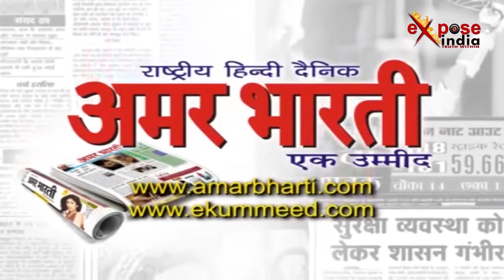आखिर क्यों छाबनी में तब्दील हो गया 300 साल पुराना मंदिर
उत्तर प्रदेश के कुशीनगर में मंहत की गद्दी को लेकर विवाद हो गया जहां वर्तमान महंत विवेक नाथ औऱ विपक्षी महंत राजेश नाथ के बीच काफी नोंक-झोंक हुई। दरअसल पूरा मामला हाटा कोतवाली के करमहा इलाके का है जहां 300 साल पुराने सिद्ध पीठ मंदिर में वर्तमान मंहत विवेक नाथ की अगुवाई में सप्तदिवसीय यज्ञ का आयोजन किया जा रहा था। कार्यक्रम के दौरान प्रशासन ने विवाद की आशंका को देखते हुए पहले से ही आधा दर्जन से अधिक थानों की पुलिस बल तैनात कर दिया जिससे पूरा इलाका छावनी में तब्दील हो गया। वहीं रविवार को प्रसाद वितरण के समय दोनों पक्ष मंदिर के आसपास जुटने लगे और काफी गहमागहमी होने लगी। जहां प्रशासन ने दोनों पक्षों को देखते हुए शांति बनाए रखने की बात कही लेकिन वहां विवाद थमने के बजाय और तेज होता गया। प्रशासन ने दोनों पक्षों को किसी तरह समझा बुझाकर मामले को शात करवाया। इस मामले में वर्तमान महंत विवेक नाथ का कहना है कि उन्हें 1992 में मंहत नियुक्त किया गया उसके बाद मुकदमा चली और कोर्ट ने उनके पक्ष में स्थगन आदेश दिया।
बाईट -विवेक नाथ बर्तमान महंत
वहीं दुसरे पक्ष के महंत राजेश नाथ के समर्थकों ने काफी हंगामा किया जिसके इस बात को लेकर राजेश नाथ से बात की गई तो उन्होंने कहा उनके पक्ष में पहले से ही आदेश दिया गया है और जनता हमारे साथ है। इसके लिये हमने धरना प्रदर्शन किया। इनके अलावा उन्होंने कहा कि इसमें प्रशासन की भी लापरवाही है और हमारा लड़ाई सिर्फ विवेक से है
बाईट -राजेश नाथ महंत दुसरे पक्ष
फिलहाल प्रशासन से ने विवाद को शांत करवा दिया है लेकिन अब देखना यह होगा कि इस विवाद में आखिर जीत किसकी होती है विवेक नाथ की या फिर राजेश नाथ की